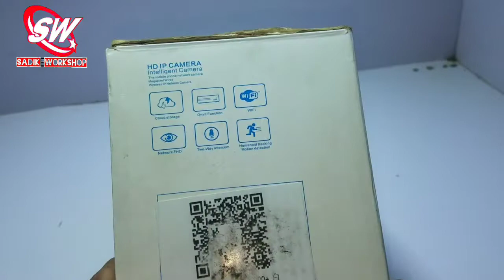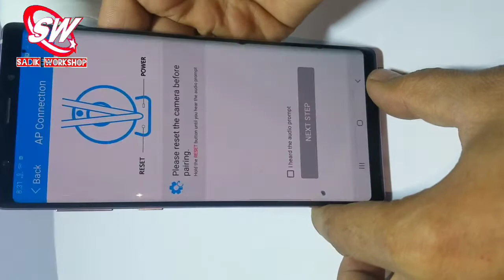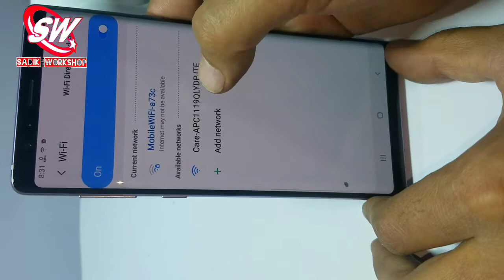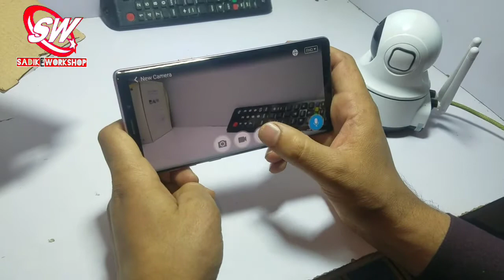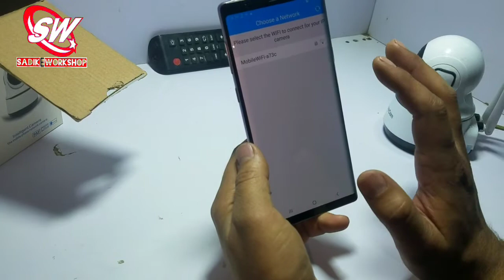hd ip camera wifi connect to mobile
ip camera app

how to use ip camera app

wifi camera hd wireless ip camera

wifi camera hd wireless ip camera pashto

wifi camera hd wireless ip camera v380

hd wireless ip mini camera wifi smart net camera aplikasi v380 a1

best wifi cctv camera outdoor india

best wifi cctv camera for home

wifi cctv camera for home

دواي فاي ګيمره

دموبايل کيمره

cct کيمره